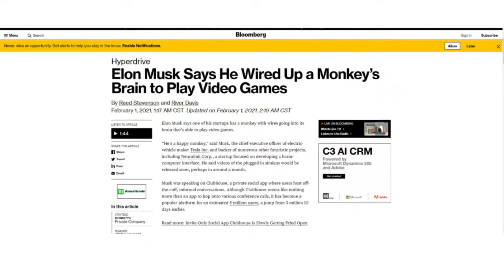Is A Chip Implant Coming Soon? - Zach Drew - Daily Faith TV Clip